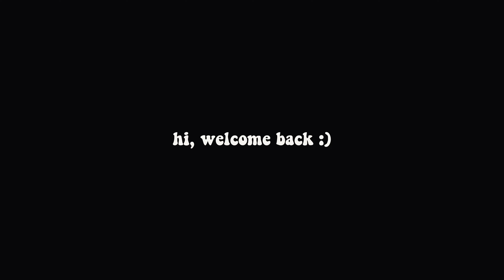term three | university of york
FLASH WARNING (in certain clips)

a whole year of uni done! time flies when you're having fun - glad to be surrounded by amazing people all the time :) i've learned a lot this year and feel like a completely different person to the nervous but extremely excited 18 year old that came to the UK in september. this video however, is just a highlight reel of my life

sending lots of love, as always